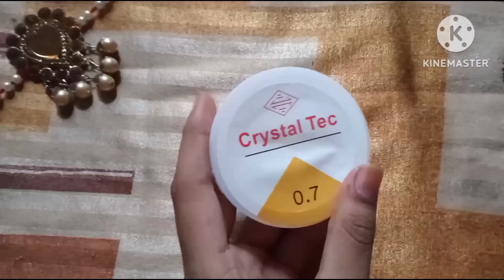how make to easy bracelet for friendship day